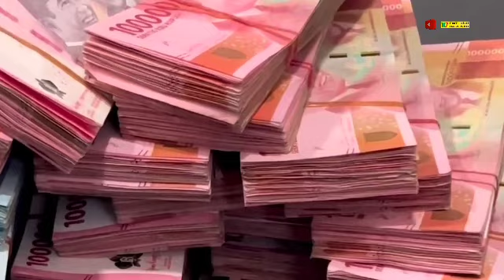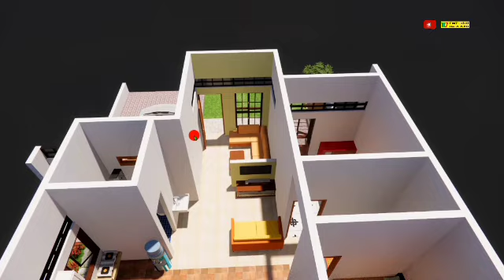Rumah Full Cahaya 10x15 model minimalis - part 2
Part 1
Konsep detail denah

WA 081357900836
Tanya2 juga boleh, walau setelah saya jawab kadang juga tidak di balas balik (sy gak papa) 😁😁😁
wassalamualaikum.
Salam M7